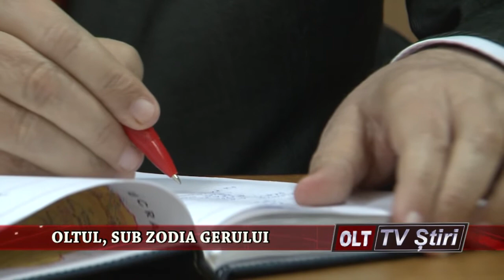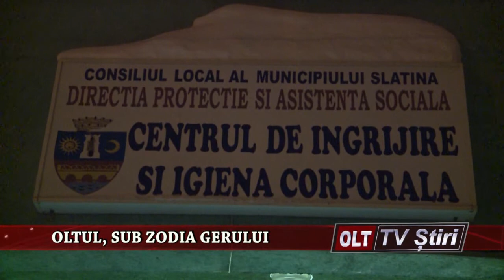OLTUL SUB ZODIA GERULUI 3012